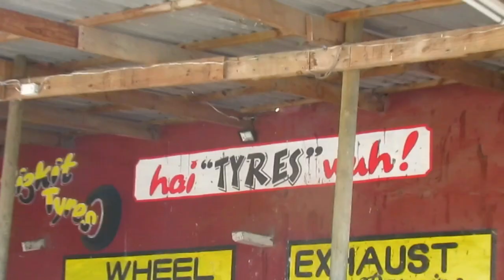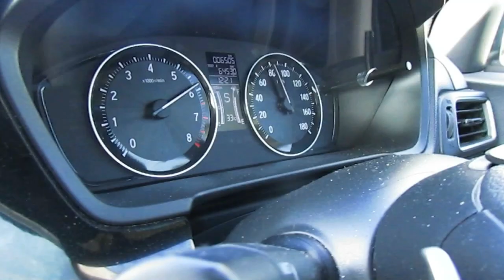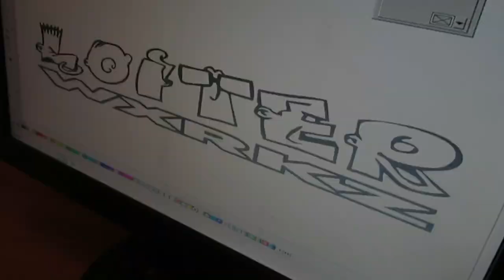STATIC HONDA BALLADE BUILD // SEAN X COMPOSED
In today's vid we flip the car from an OEM plus look to something more aggressive for a photoshoot with photographers from around Slam City. FROM THE LOITER WXRKZ FAM WITH LOVE...